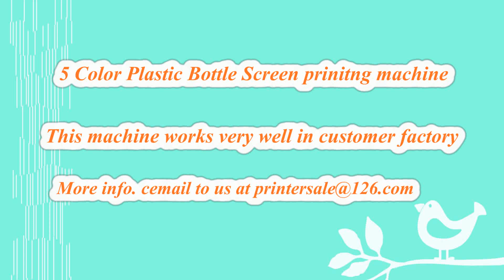Cosmetic Plastic Container Bottle screen printer CNC05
Cosmetic Bottle Screen Printer,  Plastic Bottle Screen Decoration
 5 Color CNC Glass Cup/Bottle Decoration Machine With LED UV
Product Name: 5 Color CNC Glass Cup/Bottle Decoration Machine With LED UV
Model: CNC05

Applications:

This 5 color CNC Glass Decoration machine can print all shapes of Glass cups, glass bottles,glass mugs, glass containers etc.

Parameters:

1.Printing size: Bottle Diameter: 30-100mm
                      Bottle Height: 30-330mm
2. Speed: 40-45pcs/min
3.Air pressure: 5-7bars
4.Power: 380V 3P 32KW
5.Weight: 5500kgs
6.Packing size(L*W*H): 4000MM*400MM*2400mm
Features:

1.Can print square and oval glass bottles with 4 sides at one time printing
2.Automatic loading and unloading system
3.Automatic LED UV curing with high efficiency LED UV system
4.Automatic printing system with all servo driven: printing head, mesh frame, rotation,container
 up/down all driven by servo motors.
5.Fast tooling changeover time, it's about 20 minutes for each color. All parameters automatic setting by touch screen.
6.All Ethercat servo motors with industrial PLC control & touch screen operation system, internet cable connection available, easy for future maintenance and upgrading
7.Safety operation with CE certification
8.Can use thermoplastic ink or LED UV ink.
9.The CNC screen printer can equip with visual registration as per customer requirement.